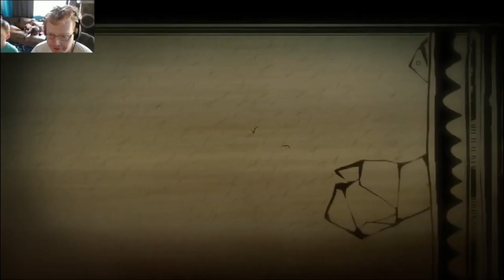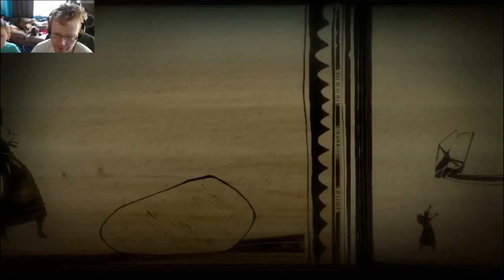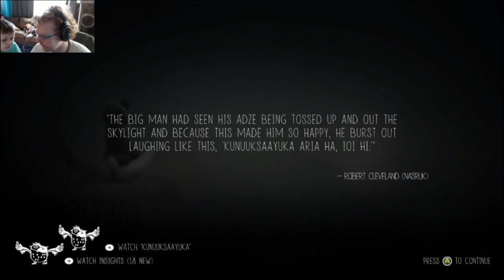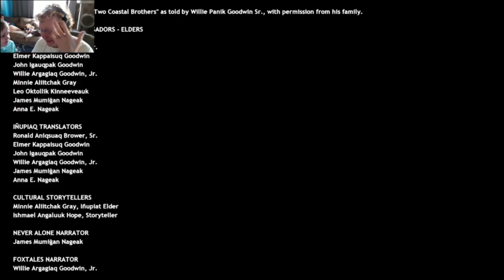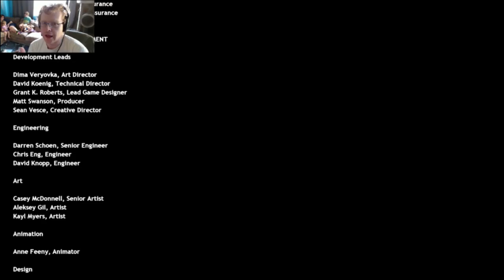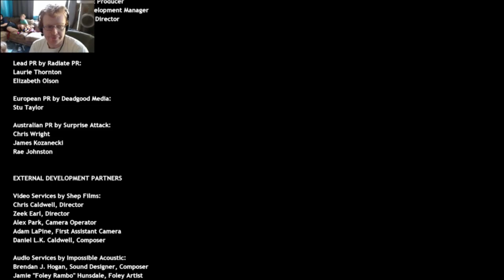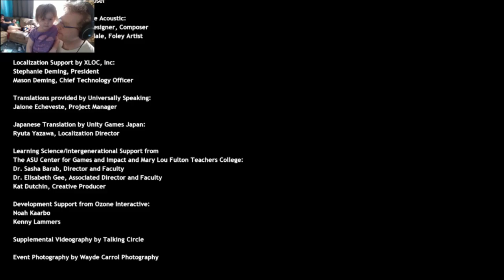Never Alone Part 10-The Return Home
After robbing the ice giant of his ax he give chase as we try to runaway.  Join us for the epic conclusion of Never Alone.